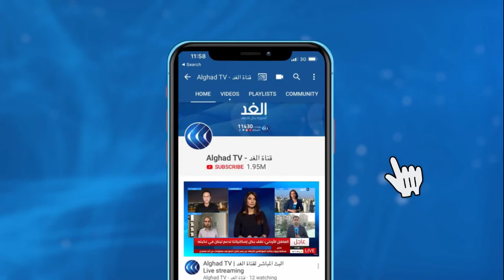أكاديمي: هناك اتفاق مبدئي أن يكون سعر لقاح كورونا غير ربحي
تعاقدت البلدان الغنية الكبرى على شراء أكثر من مليار جرعة من لقاح شركة فايزر وهو ما يمثل 82% مماأعلنت الشركة أنها ستنتجه من جرعات قبل نهاية العام المقبل.
تزامن ذلك مع إعلان الاتحاد الأوروبي عن طلبه ملياري جرعة من لقاحات مختلفة.
الأمر يترك أغلبية الدول الفقيرة دون إمكانية للحصول على اللقاح ويفتح باب التساؤلات بشأن دور منظمة الصحية فيما يتعلق بعدالة التوزيع.
مزيد من التفاصيل من لندن الدكتور ضياء كامل أستاذ علم الأمراض بجامعة انجليا راسكن، ومن واشنطن طارق الشامي الكاتب والمحلل السياسي.